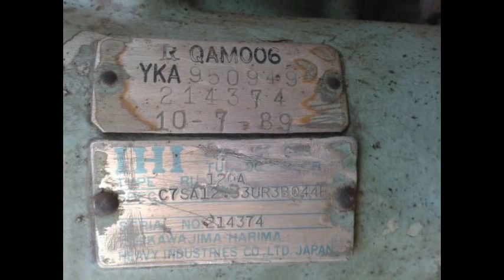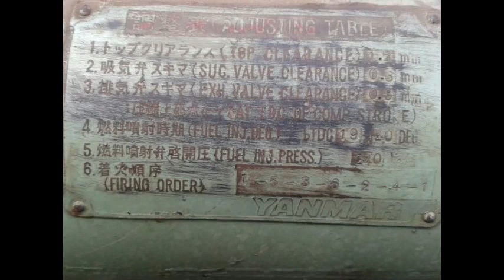Yanmar S 165 L EN Marine Diesel Engine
Yanmar Marine Diesel Generators for Sale
We are regular suppliers or used reconditioned Yanmar marine diesel generators.
Available in stock Yanmar S 165 L EN
KVA 500
RPM : 1200
In excellent working condition
Removed from Ship

pictures/ offer prior to sales